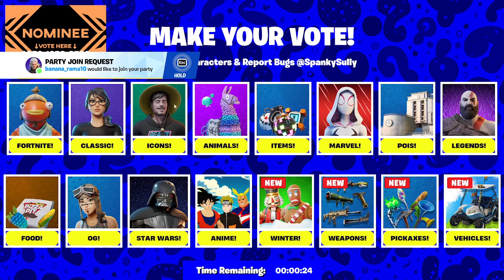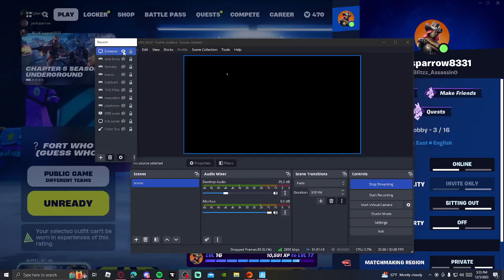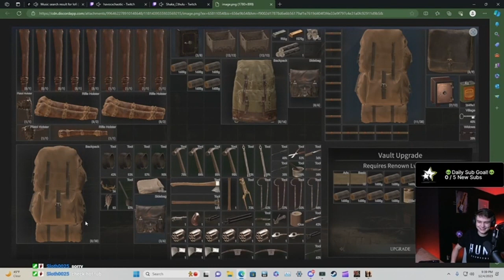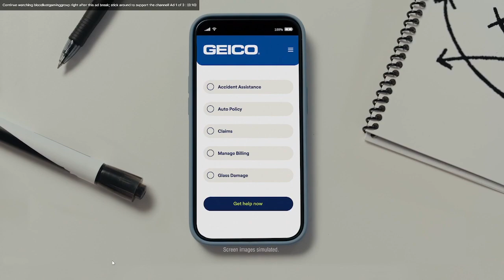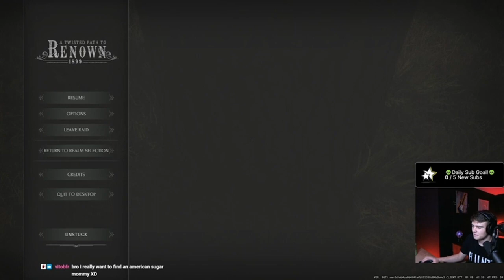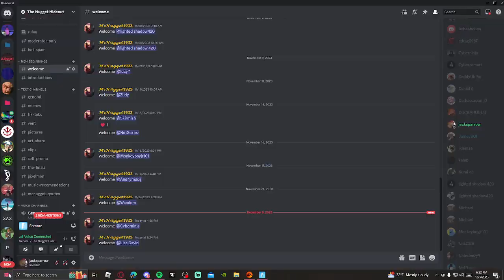fortnite with boy